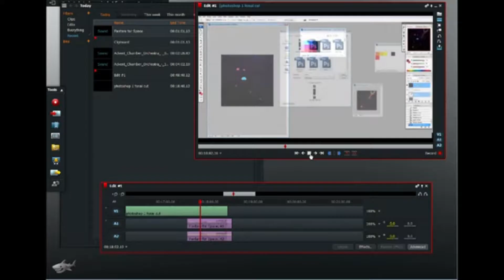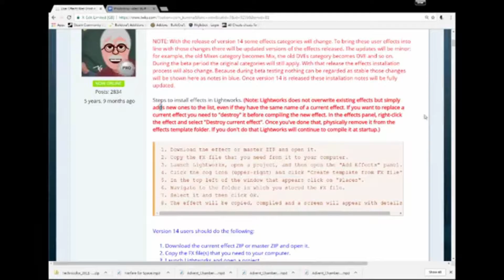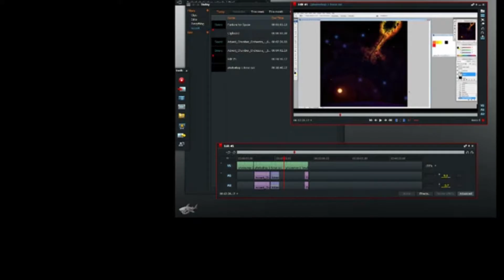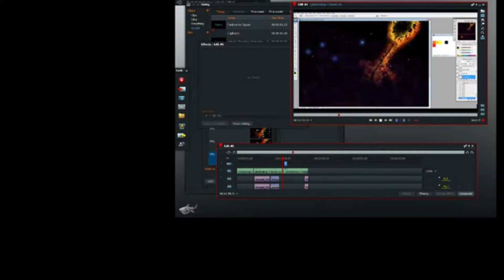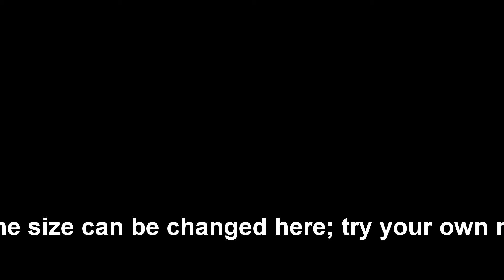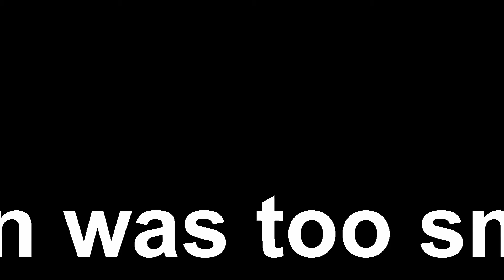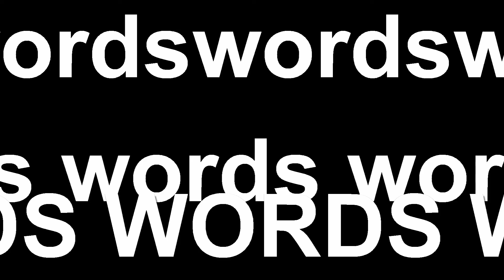Lightworks tutorial episode 9 of 11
this is the ninth video for an in depth tutorial about the basics for learning Lightworks to edit video